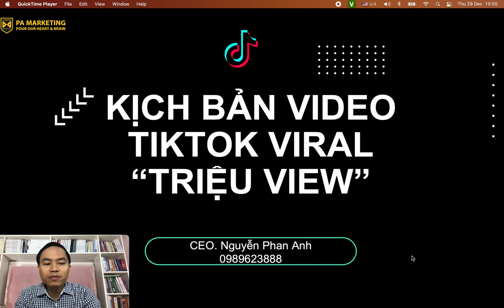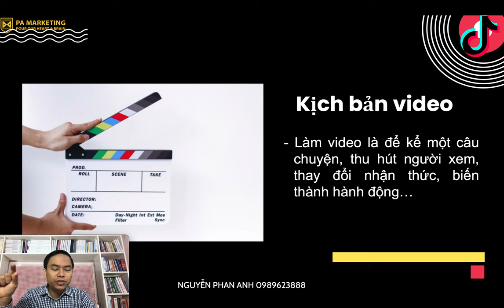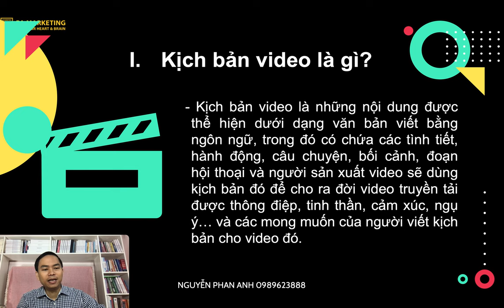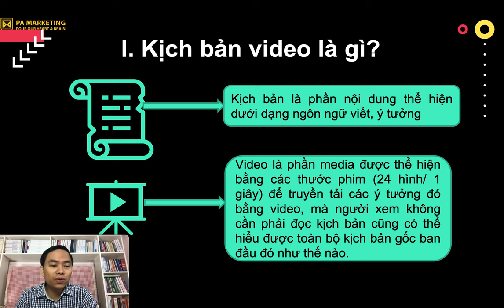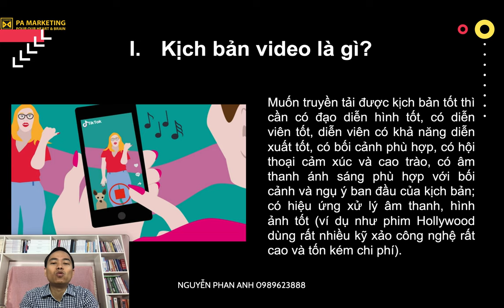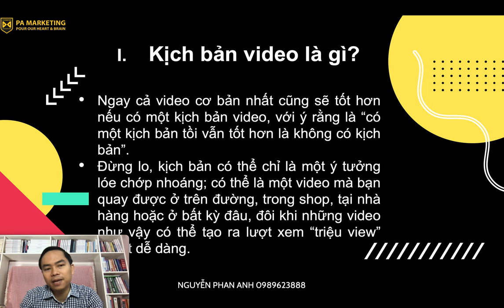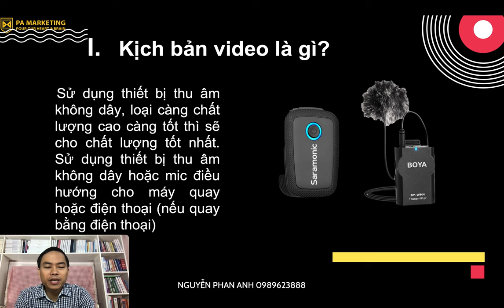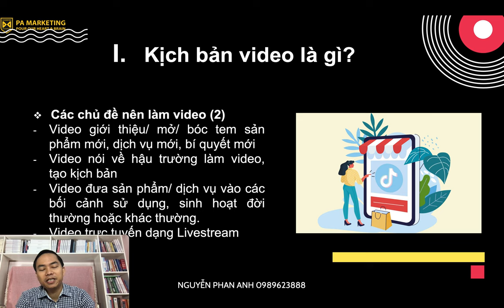Cách viết kịch bản video Tiktok triệu view 2023, chi tiết nhất, mới nhất (Phần 1).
- Kịch bản video là những nội dung được thể hiện dưới dạng văn bản viết bằng ngôn ngữ, trong đó có chứa các tình tiết, hành động, câu chuyện, bối cảnh, đoạn hội thoại và người sản xuất video sẽ dùng kịch bản đó để cho ra đời video truyền tải được thông điệp, tinh thần, cảm xúc, ngụ ý… và các mong muốn của người viết kịch bản cho video đó.
Kịch bản là phần nội dung thể hiện dưới dạng ngôn ngữ viết, ý tưởng
Video là phần media được thể hiện bằng các thước phim (24 hình/ 1 giây) để truyền tải các ý tưởng đó bằng video, mà người xem không cần phải đọc kịch bản cũng có thể hiểu được toàn bộ kịch bản gốc ban đầu đó như thế nào.
Muốn truyền tải được kịch bản tốt thì cần có đạo diễn hình tốt, có diễn viên tốt, diễn viên có khả năng diễn xuất tốt, có bối cảnh phù hợp, có hội thoại cảm xúc và cao trào, có âm thanh ánh sáng phù hợp với bối cảnh và ngụ ý ban đầu của kịch bản; có hiệu ứng xử lý âm thanh, hình ảnh tốt (ví dụ như phim Hollywood dùng rất nhiều kỹ xảo công nghệ rất cao và tốn kém chi phí).

Trụ sở: 3A/19, 59 Lê Đức Thọ, Nam Từ Liêm, HN